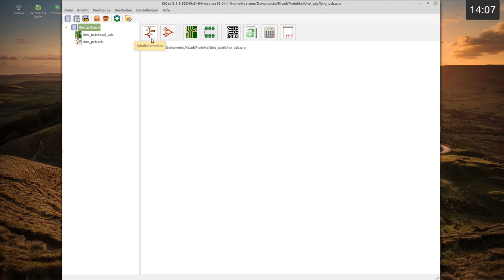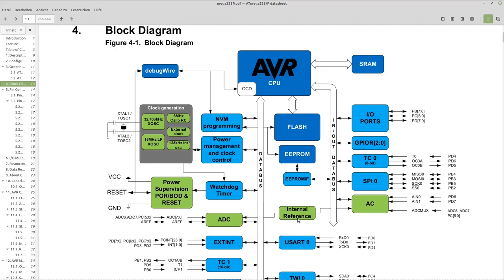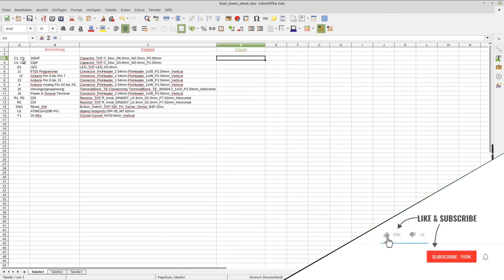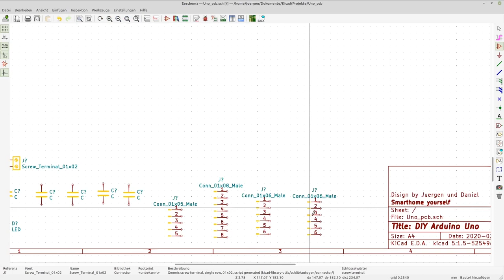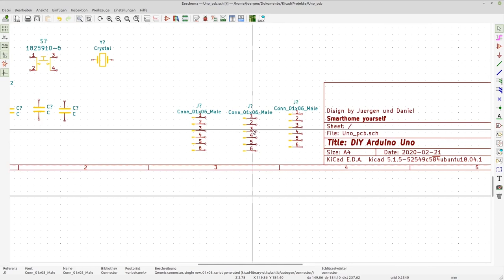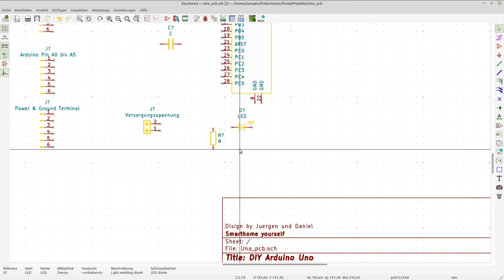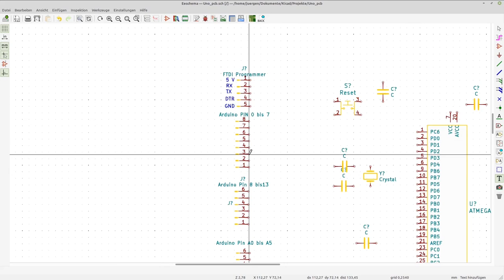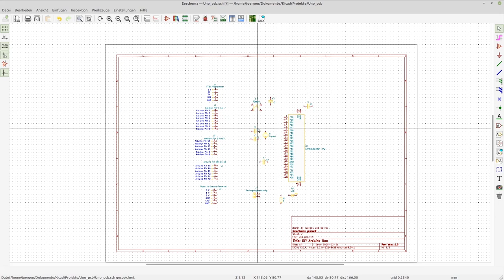KiCad Tutorial für Anfänger #11 - Arduino Uno Clone Schaltplan erstellen (Teil 1)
Im elften Teil unserer Tutorial-Reihe beginnt Jürgen damit, den Schaltplans für unseren Arduino Clone zu erstellen. Es werden alle benötigten Bauteile zusammengesucht, platziert und beschriftet. Die Grundlagen dazu haben wir zu Beginn der Serie ja bereits kennen gelernt. Nun seht Ihr, wie man die einzelnen Arbeitsschritte in der Praxis anwendet.

Inhaltsverzeichnis:
00:00 - Einleitung
00:45 - Grundlegendes zur Vorgehensweise
09:20 - Informationen im Schaltplan hinterlegen
14:32 - Seite einrichten
16:36 - Bauteile dem Schaltplan hinzufügen
29:48 - Bauteile anordnen und Benennen
41:13 - Kontakte & Pins beschriften
50:55 - Feinschliff der Positionierung / Automatisch speichern

FTDI Adapter

Wenn Ihr eure Platinen fertigen lassen möchtet empfehlen wir euch
JLCPCB Prototype for $2(Any Color) (Werbung)

Und für alle, denen es nicht schnell genug gehen kann:

Stöbert einfach mal durch meine Amazon Empfehlungen:

Mein Video-Zubehör:
Adobe Premiere/Photoshop Elements